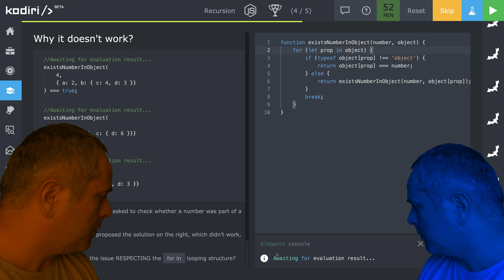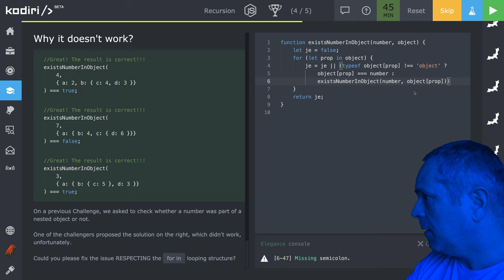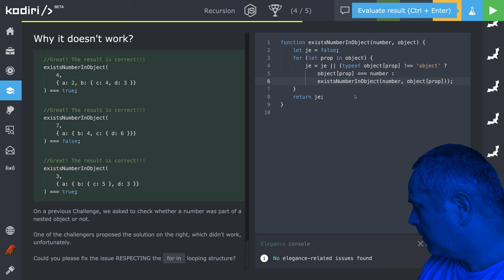🧩 1238 - 00 - kde je chyba ? - JavaScript - Kodiri slovensky